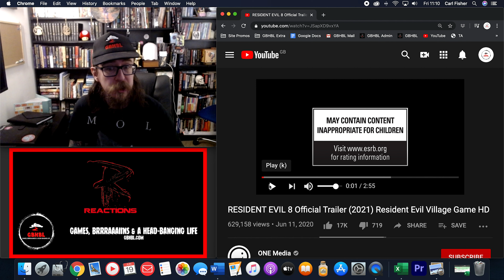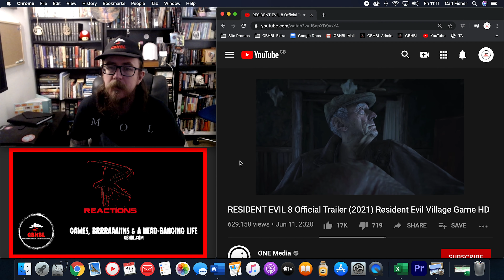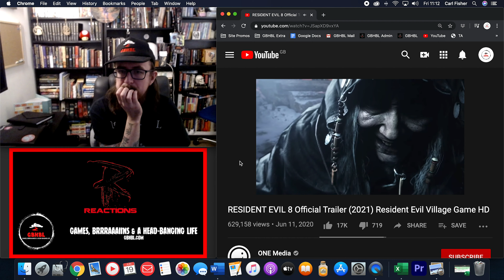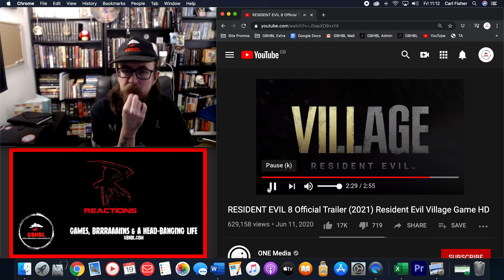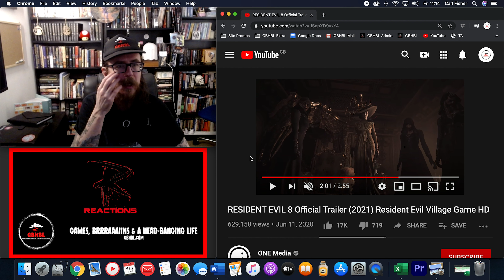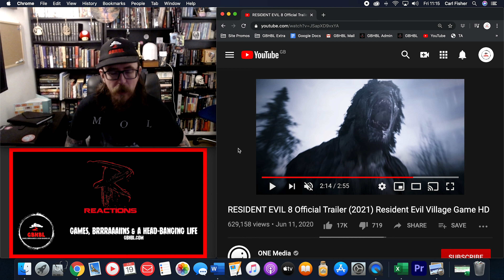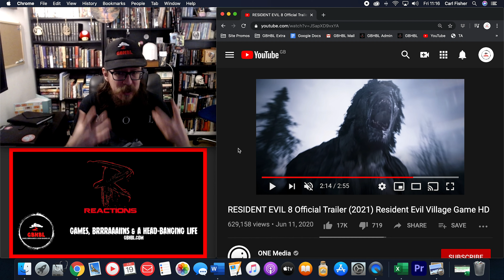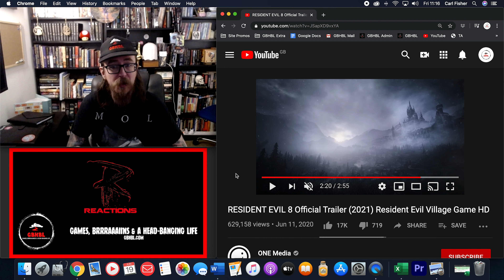GBHBL Reactions: Resident Evil (8) Village Announcement Trailer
Carl from Games, Brrraaains & A Head-Banging Life reacts to the announcement trailer for Resident Evil (8) Village.